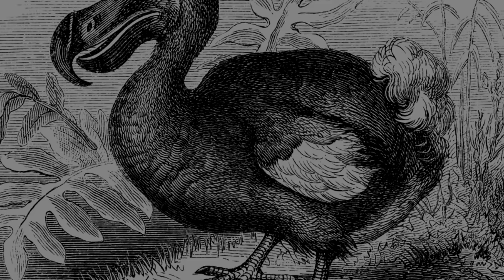10 Extinct Animals Scientists Are Ready to Bring Back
10 Extinct Animals Scientists Are Ready to Bring Back

It has been said that there are more plant and animal species that have gone extinct than all the species

that are alive today. This is such a shame, especially for the scientific community, who would have given

up anything to see and study these creatures while they are alive. But with recent technological
advancements in genetics and cloning, bringing some of these extinct animals back to life seems more of
a possibility now more than ever. Today we will be looking at 10 extinct animals that scientists want to
bring back from extinction. I bet you’ll definitely want to see
one of these creatures alive in the future.

Number 10. The Moa
There were a total of 9 species of moa, all of them found in New Zealand. They are large and flightless
birds; easy to hunt and a good source of meat. That’s why when the Polynesians occupied New Zealand
in the 13 th century, they were relentlessly hunted to extinction. As one of the hundreds of species whose
extinction can be directly blamed on humans, they are a prime candidate for de-extinction. And now,
after 700 years of being extinct, the mighty may again roam this earth, and it might happen sooner than
you think.
Very recently, scientists were successfully able to assemble the first nuclear genome of an extinct moa
species, that of the tiny bush moa. At first, this doesn’t seem that big of an accomplishment, as the
genome is but a partial draft, but scientists working on the project say that this was no easy task and is
already a defining moment in the project.
With this success, they are pretty confident that the genomes of the remaining 8 species of moa will be
assembled soon enough. After that, the reality of seeing these giant birds alive becomes so much closer.

Number 9. The Pyrenean Ibex
The Pyrenean Ibex is a sub species of the Spanish Ibex and is one of the animal species that went extinct
within the last 20 years. For more than 200 years, they were hunted for sport and for meat, until the last
specimen died in the year 2000. Since then, attempts have been made to bring back this species from
the dead.
Actually, the Pyrenean Ibex was technically de-extincted back in 2006, but immediately went extinct
again in just a few minutes. Using genetic material from the frozen skin of the last ibex, they were able
to successfully produce a clone by creating embryos and implanting them in Spanish Ibex’s. This clone,
however, had a deformed respiratory system hence it lived only a few minutes after birth. This event
marked the first successful attempt at de-extinction by way of cloning.
With this success, you might think that it’s now going to be a breeze bringing back extinct animals, just
as long as scientist have some viable genetic material. However, this is so far from the truth. The success
rate of cloning is extremely low. Out of the hundreds of embryos created and implanted into surrogates,
only one made it to full term, and even this one had birth defects.

But despite the difficulties, scientists are confident that they will be able to bring back the Pyrenean Ibex
from extinction. It’s now only a matter of time.

Number 8. The Quagga
It’s thought that the quagga became extinct due to overhunting in 1883, but in 1984, genealogy
technology revealed that the quagga was actually a subspecies of the plains zebra, meaning it has the
same DNA. The two species share the same genotype, though their observable characteristics are
different. The Quagga Project was started to try to recreate the quagga through artificial selection of
plains zebras. The project has had some success: The first quagga-like zebra foal was born in January
2005, and the fifth generation foal was born in December 2013. Scientists hope continued selective
breeding will lead to generations of plains zebras almost identical to the extinct quagga, which could
then be released in the wild.

Number 7. The Heath Hen
The heath hen was one of the first animal species that received a conscious effort from people regarding
their conservation. These birds were extremely common in the northeastern US and were likely eaten at
the Pilgrims’ first Thanksgiving dinner in 1621. Once inhabiting habitats from Maine to the Carolinas, the
Heath Hen was hunted aggressively for the next 300 years so by 1870